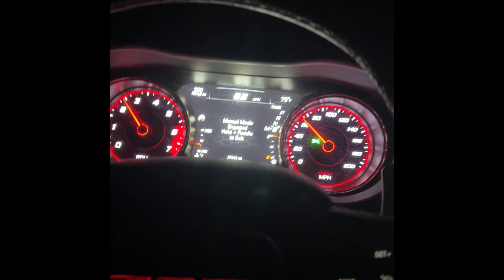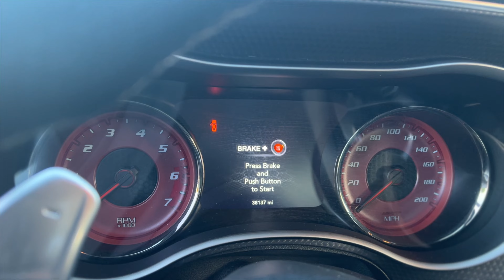FINALLY! Got my Dream Car!!!!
FINALLY! I finally got my dream car…..what is it?!?! You should know but if you don’t you’ll find out in todays video. Followed by a little bonus race action at the end. Hope you enjoy today video